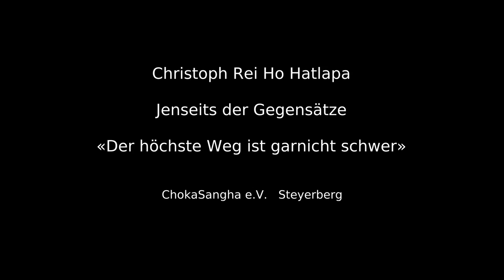Zen - Jenseits der Gegensätze. Zen-Vortrag von Christoph Rei Ho Hatlapa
Christoph Rei Ho Hatlapa  -  Jenseits der Gegensätze
«Der höchste Weg ist garnicht schwer»
Zen-Vortrag. Rohatsu-Sesshin, Choka Sangha, Steyerberg, 2020

Meister Joshu, chin.: Zhaozhou Congshen, lebte von 778-897, d.h. immerhin 120 Jahre. Schon mit 17 Jahren hatte er eine starke innere Erfahrung von ’shunyata’, also ’Leerheit’. Diese Erfahrung der ’Leerheit’, oder besser: ’Unbegrenztheit’ geht oft einher mit einem starken Eindruck der Wesensgleichheit. D.h. die Grenzen zwischen dem Alltags-Ich und der sogenannten «Um-» Welt verschwinden.
Diese ’Leerheit’ oder ’Unbegrenztheit’ wird in der Zentradition differenziert dargestellt als 1.: Spiegelgleiche Weisheit, 2.: Weisheit des vollständigen Handelns, 3.: Die Weisheit der Wesensgleichheit und 4.: Die Weisheit der Beobachtung.
Joshu wurde zum Schüler von Meister Nansen, chin.: Nanquan Puyuan (749-835), und wanderte nach dessen Tod, er selber war zu diesem Zeitpunkt schon 60 Jahre alt, durch ganz China um andere Lehrer zu besuchen.
Im Koan Nr. 2 des Hekiganroku und im Lehrgedicht Xinxinming (jap. Shinjinmei) von Seng-ts'an (jap. Sosan; † 606), dem dritten Patriarchen wird die Überwindung der – anscheinenden – Gegensätze in der begrenzten Weltsicht thematisiert. Diese Schrift ist ein Appell, aus der dualistischen Interpretation der Wirklichkeit auszusteigen. Meister Joshu nutzte die Anfangsverse dieses Gedichtes, um seine Schüler herauszufordern: «Der wahre Weg ist garnicht schwer, nur abhold wählerischer Wahl».

Mit der Erfahrung der ’Leerheit’ bzw. ’Unbegrenztheit’ fallen wir allerdings leicht wieder in eine Dualität, die zwischen «erleuchtet» und «unerleuchtet» trennt. Und wenn Joshu auf die Frage eines Mönches nach seiner Einsicht antwortet, er hätte die Klarheit nicht, dann weist er darauf hin, auch diese Form der Dualität längst hinter sich gelassen zu haben.